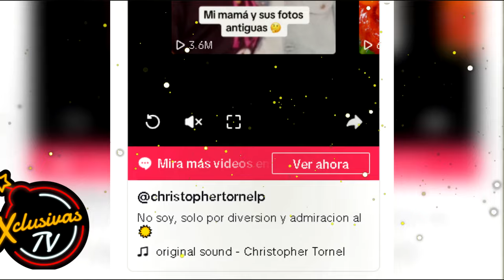El Inesperado Giro La Impactante Verdad del Supuesto Hijo Perdido de Luis Miguel.